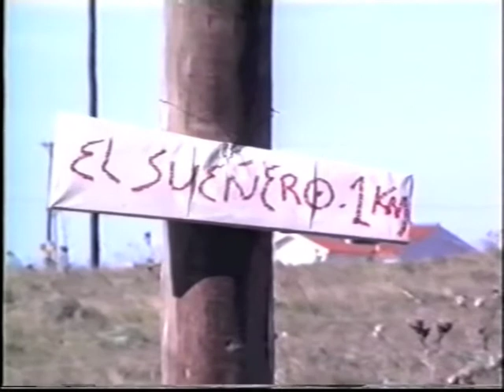"Breccia x 4": EnriqueBreccia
Cuarta parte de "Breccia x 4" de Marcelo Schapces, donde el narrador va a visitar a Enrique Breccia a Mar del Sur.
Quatrième partie de "Breccia x 4" de de Marcelo Schapces, où le narrateur rend visite à Enrique Breccia chez lui à Mar del Sur.